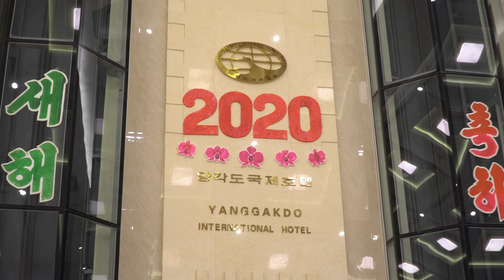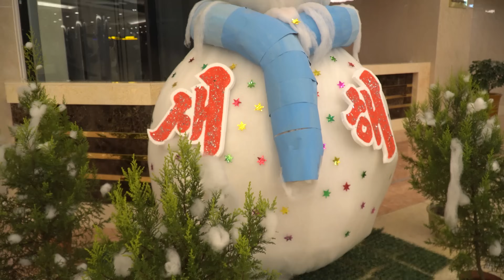EPICKI SYLWESTER W KOREI PÓŁNOCNEJ 2019/2020 VLOG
Kamera#1: Sony a6500, 18-105mm/18-200mm/ Sigma 30mm DC 1.4F/ ECM-XYST1M Stereo Microphone
Dron: DJI Mavic Pro
Kamera #2: Canon ivis HF G20
Kamera #3: Canon G7X Mark II
Action Kamera: GoPro 5